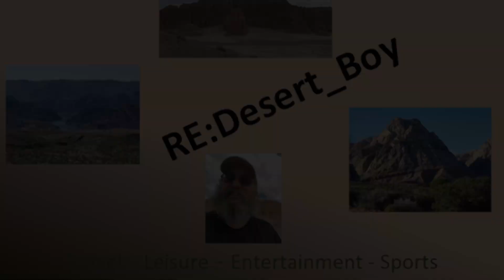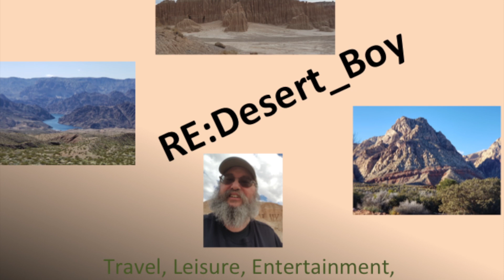RE:DB Returns Sig Sauer Rainbow Titanium P365 .380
The Sig Sauers P365 .380 with Rainbow Titanium finish on the stainless steel slide is shown.  A different look striker fired .380 amp with manual safety and X-Ray3 Day/Night Sights. 2x10 round magazine in this package.  Perhaps an alternative possibly milder recoiling pistol vs. the 9mm version.

This video is not to be reproduced or modified without prior permission or authorization.